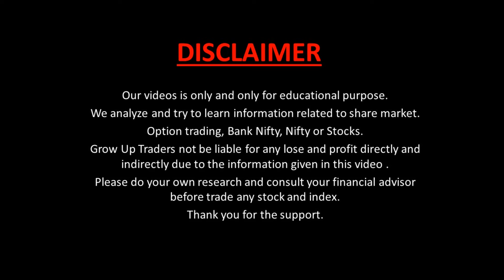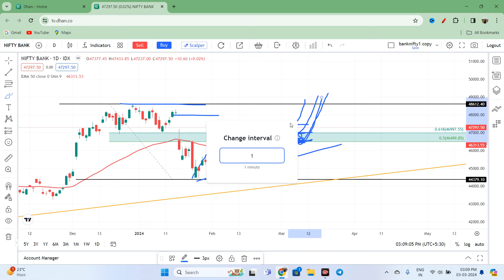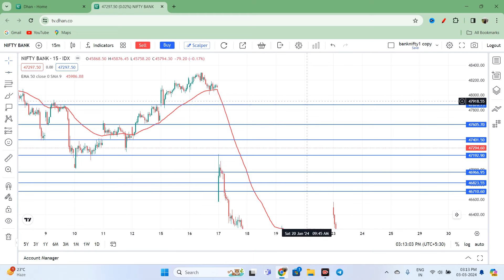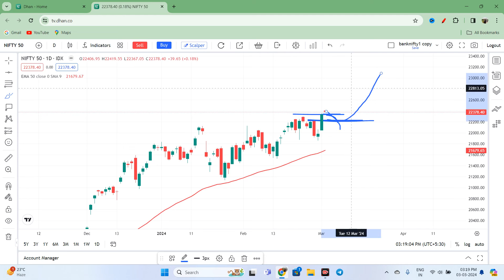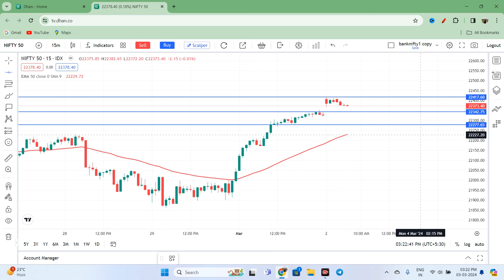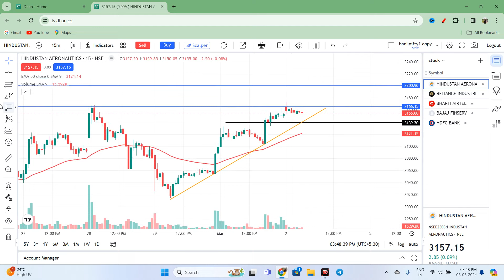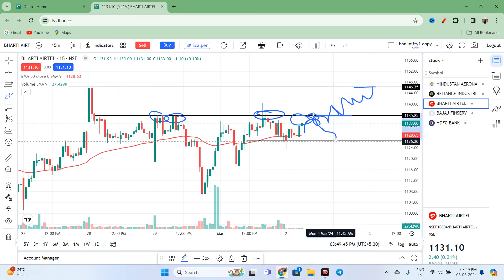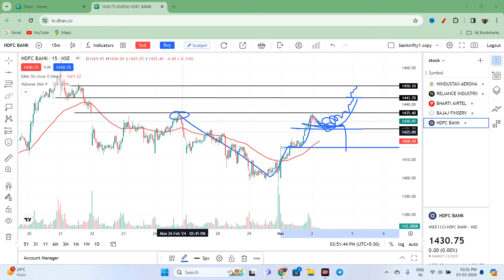कल मार्केट कैसा रहेगा | Banknifty Gap Up or Gap Down Monday | Kal Ka Market Kaisa Rahega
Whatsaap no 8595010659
Topic Cover :-
1) nifty analysis
2) banknifty analysis
monday market kaisa rahega
Nifty baba
monday ko market kaisa rahega
monday ko share market kaisa rah…
monday market gap up
nifty 50 monday prediction
monday bank nifty analysis
monday share market analysis
market crash
market down
market prediction
monday nifty target
monday share market kaisa rahega
nifty crash
nifty crash prediction
monday bank nifty gap up or gap d..
monday gap up or gap down
monday indian market prediction
monday ka market kaisa hoga
monday ko market mein kya hoga
monday ko share market mein kya...
monday market
monday market news
monday market prediction nifty 50
monday market up or down